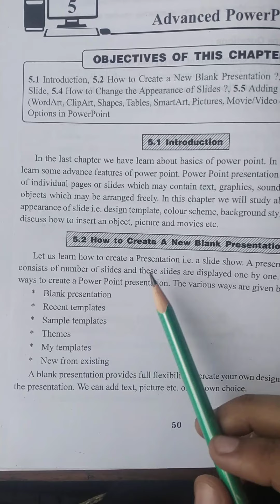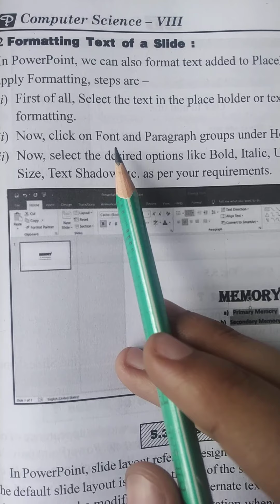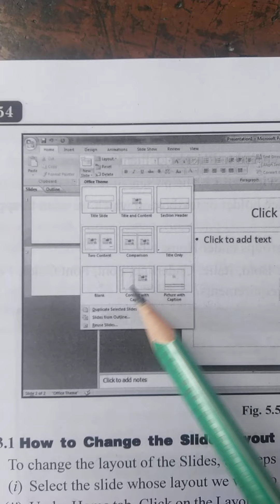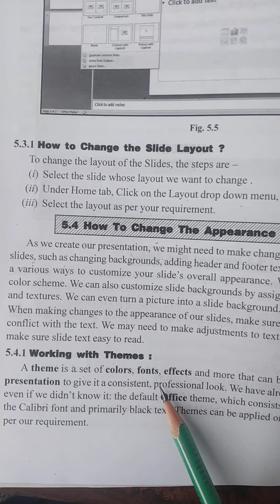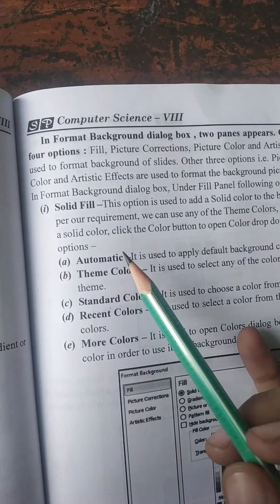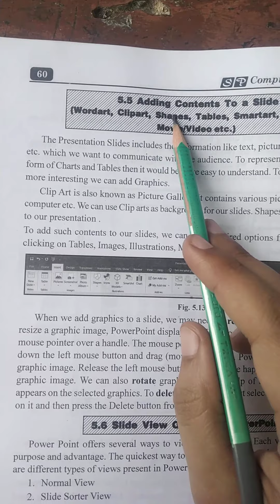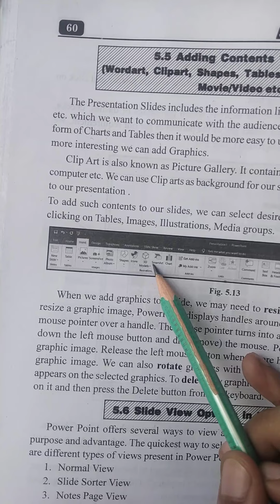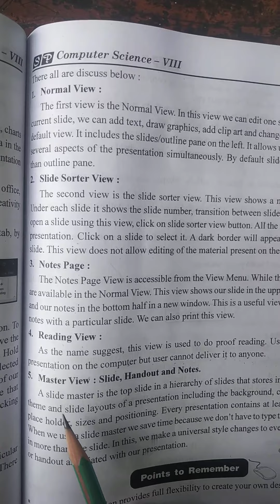Class 8th computer chap-5 (Advanced PowerPoint (part-1)